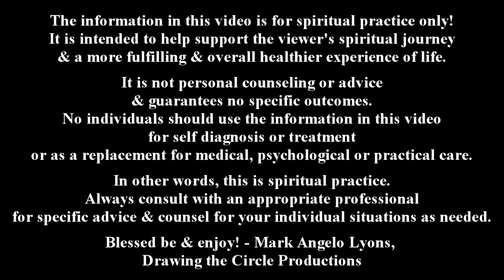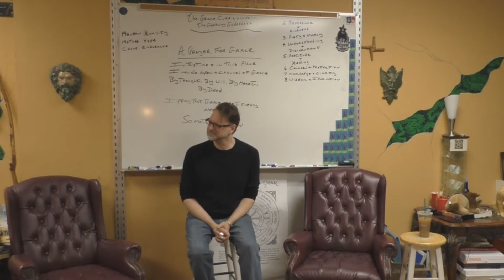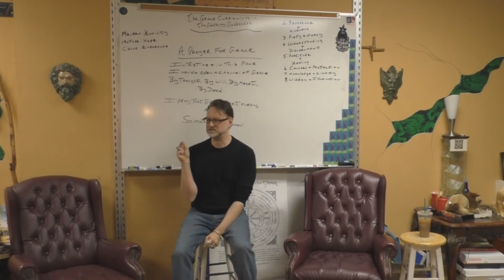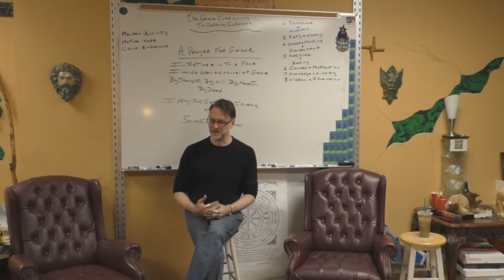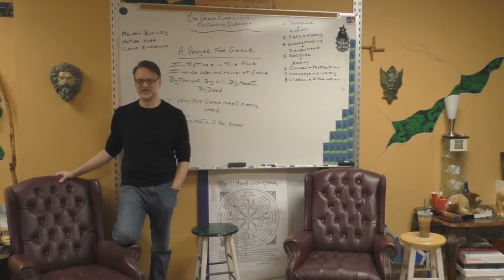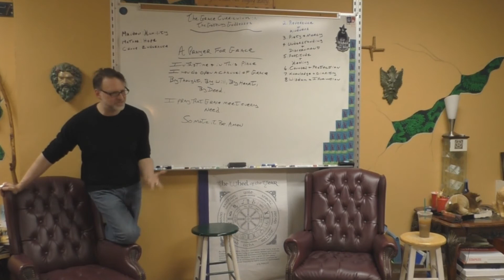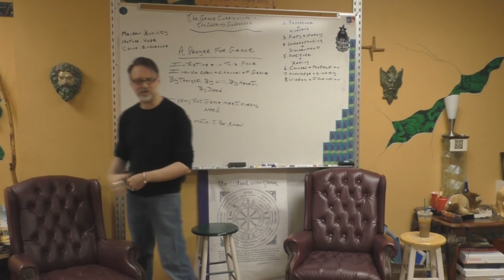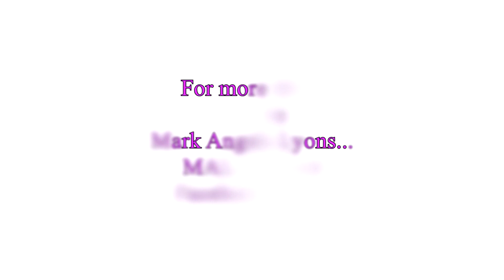INTRO TO GRACE MEDITATION: PRAYER & PRACTICE SERIES WITH MARK ANGELO LYONS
An excerpt from THE GRACE CURRICULUM: 1 THE GATEWAY GODDESSES

I have taught a variety of spiritual practices over the decades.
Starting in the basement of Body Mind & Soul in Huntington, New York in 1990 I've had a long career of leading public & private groups as well as individual students in prayer, meditations & any number of spiritual techniques to heal & uplift the spirit.

In this new series I'm inspired to record some of my favorites in service to the community during a time of need & in preparation for the new world that call us forward.
May they be a blessing upon us all. - MAL